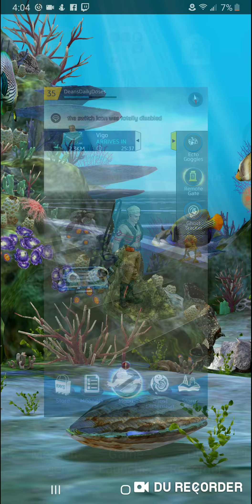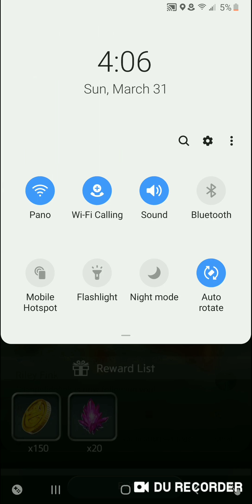Ghostbusters World PVP Arena Battles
"BECOME A GHOSTBUSTER"
Ghosts are appearing everywhere, and the world is calling you for help.  Using the latest Augmented Reality and Maps technology, find and bust ghosts in the real world!

■ SUIT UP & COLLECT
Fire your proton beam and capture and collect ghosts from all dimensions of the Ghostbusters franchise.
Use a variety of the latest in spectral neutralization and trapping technology.

■ EPIC BOSS RAIDS
Team up with nearby Ghostbusters to take down the Stay Puft Marshmallow Man and other powerful ghosts in multiplayer boss raids.

■ ALL ORIGINAL STORY
Dive in to an all new Ghostbusters story featuring your favorite classic characters.

Build a ghost team and enter PVP battles in the Ghost Dimension against those of other Ghostbusters all around the world.
Deploy your ghost team to clear the ghosts infesting Gozer's Tower and the Daily Haunt to gain valuable resources needed to make your ghosts stronger!

■ LOCATION-BASED DIMENSION DOORS
Check-in at Dimensional Doors spread out throughout your neighborhood and the world at large!
Ghosts enter our dimension more frequently at these intersections between their realm and ours.
They’ll also provide you with tools and materials that will help you bust ghosts.